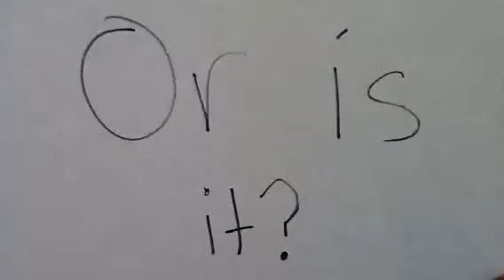Trade in Catal Huyuk